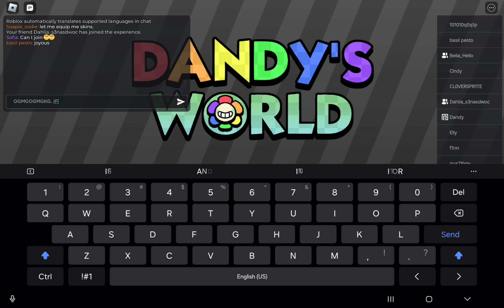dandys world upd I posted late